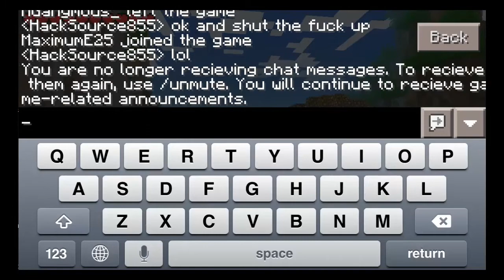Minecraft Pocket Edition Hunger Games! - Breeze Island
Hey i am playing Lifeboat minigame (Hunger games on PE)
Yes this is Minecraft realms servers.
But instead, i use pocketmine DNS to play on realms!

*UPDATE* this no longer works since after the update. But if you were wondering how i did this, here's how:

Steps for playing realm servers:
1. Install Pocketmine for your device (any)
2. copy pocketmine's DNS address
3. Delete your original DNS
4. Paste pocketmine's DNS onto there
5. Play realms servers!

Yes, minecraft will crash or freeze a few times but just keep refreshing the app.

To get back your original DNS, just remove the pocketmine DNS and it will restore your original DNS.